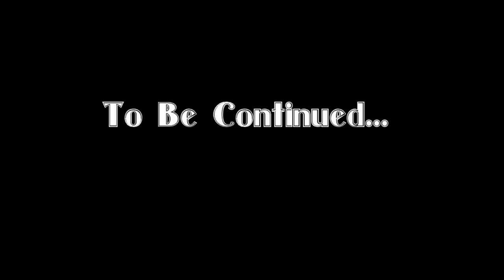Young Hollywood INSANE Dunks